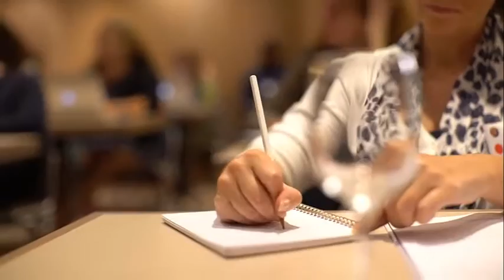Plus de Clients - Plus de Revenu -Plus de Temps - ET Moins de Stress...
-Vous rêvez d'avoir plus de Liberté dans votre business
-Vous vous sentez isolé et frustré
-Vous voulez Plus de Clients - Plus de Revenu -Plus de Temps - ET Moins de Stress...
Téléchargez mon tout nouveau guide gratuit "Plus de Clients Maintenant !"